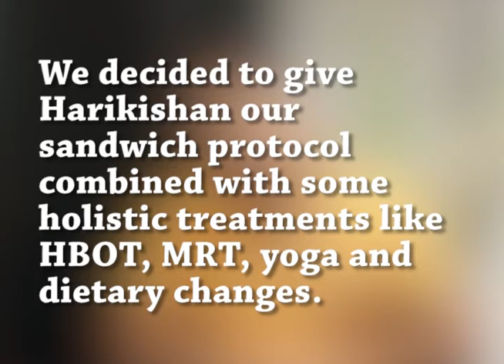Harikishan gets relief from migraine headaches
Harikishan had severe headaches due to migraine. With our sandwich protocol and rehabilitation program Harikishan was able to get rid of the headaches completely and is leading a happy life now!